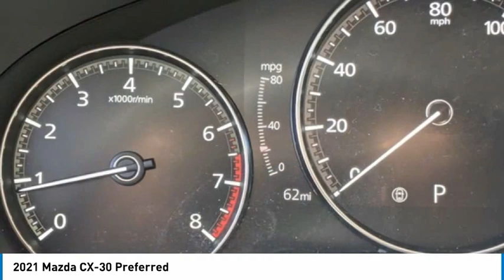2021 Mazda CX-30 Preferred FOR SALE in Peoria, AZ BM1136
8424 W. Bell Road

CX-30 Preferred, 4D Sport Utility, 6-Speed Automatic, FWD, Snowflake White Pearl Mica, Greige Artificial Leather. Snowflake White Pearl Mica 2021 Mazda CX-30 Preferred FWD 6-Speed Automatic I4  25/33 City/Highway MPG     Vehicle price and availability are subject to change without notice.